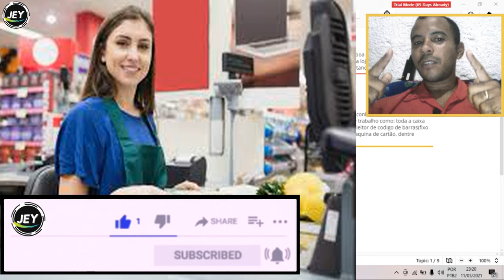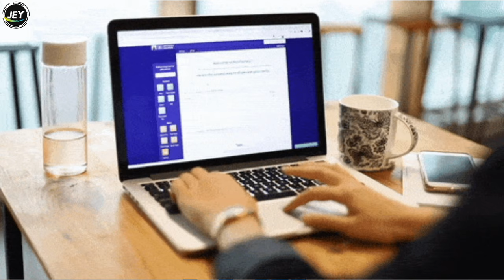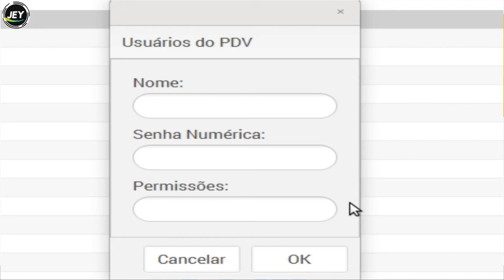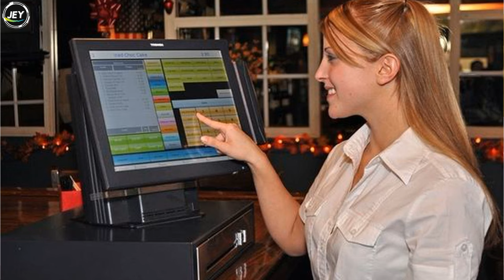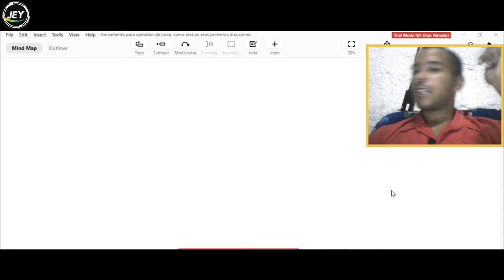TREINAMENTO para OPERADOR de CAIXA [Como vai ser os 3 DIAS]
Veja como vai ser o seu treinamento como operador(a) de caixa passo a passo.
SEJA BEM VINDO(A) AO CANAL
✅CONHEÇA O NOSSO MAIS NOVO CURSO DE OPERADOR DE CAIXA EM EBOOK😱
PREÇO DE LANÇAMENTO! NÃO TEM MENSALIDADES!✅
NOTICIA URGENTE! o nosso curso de operador de caixa está com 40%OFF na nossa pagina nova; CONHEÇA SEM COMPROMISSO =
🚀 Desperte seu Potencial como Operador de Caixa!
Você está pronto para elevar suas habilidades como operador de caixa a um novo patamar? Este curso é a chave para abrir portas no mundo profissional. 🗝️🌐

👉 Curso de Operador de Caixa - Transforme-se Agora!

📖 O que você vai aprender neste curso:

Técnicas avançadas de atendimento
Gestão eficiente de caixa
Como lidar com situações desafiadoras
e muito mais.

- Você quer um e-book de operador de caixa completo e de graça ? vem no zap

✔ faça agora mesmo um curso de informática (é essencial para a profissão)e ganhe mais 3 cursos grátis 👉🔜

\\\COMO INICIAR UM NEGOCIO ONLINE?

Siga-me para conteúdos diários, dicas extras e interação direta. Estamos construindo uma comunidade de aprendizado!

Prepare-se para uma viagem
✔SE VOCÊ ESTÁ DECIDIDA(O) EM SER UM OPERADOR(A) DE CAIXA ACESSA ESSE
⭕PARA CONHECER TODOS OS NOSSOS CURSOS É SÓ CHAMAR NO ZAP

 || O QUE VOCÊ VAI APRENDER NESSA AULA ||

Você vai conhecer como será feito o seu treinamento como operador(a) de caixa.
Se você pretende atuar nessa profissão precisa assistir essa aula até o final, porque eu ti garanto que irá ti ajudar e muito.
Portanto tenha uma boa aula, e se tiver qualquer duvida pode mandar aqui no chat.